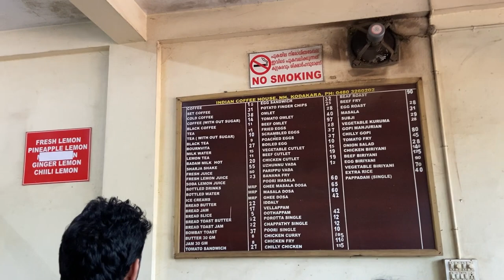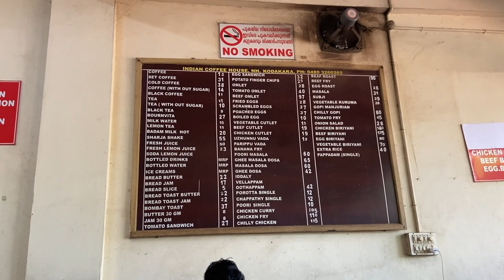Boathouse in Alleppey and Road trip from Alleppey to Bangalore Day 3 Part 2